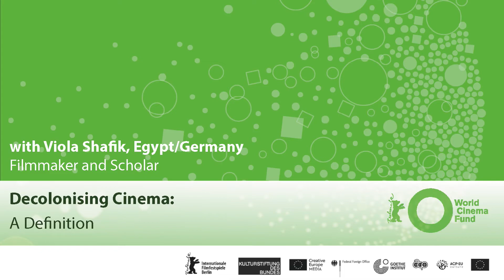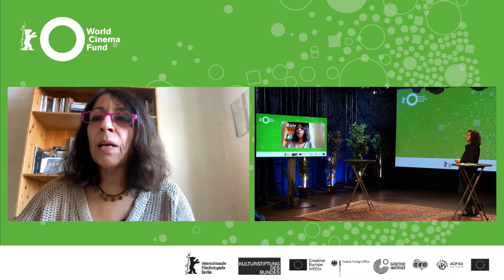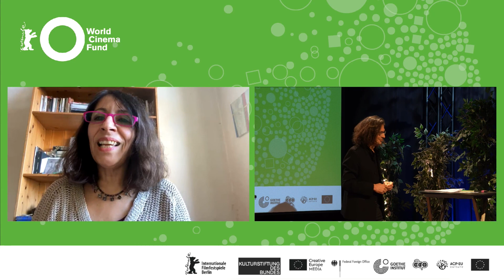Definition of Decolonising Cinema with Viola Shafik, Filmmaker and Scholar | WCF Day 2021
“Decolonising Cinema” was the central theme of the World Cinema Fund Day, which was moderated by WCF Head Vincenzo Bugno. The consequences of colonialism are reflected in the daily life of many countries, and the topic is coming through in more and more of the projects submitted to the WCF. The WCF Day shone a light on impressive and original Latin American and African projects in different conversations and panel discussions. The following questions were discussed: To what extent has colonial history shaped certain countries and their film cultures? To what extent are colonialism and post-colonialism reflected in previous films and in current film production? Are filmmakers from the funding regions aware of this dramatic historical legacy?

(The World Cinema Fund is an initiative of the German Federal Cultural Foundation and the Berlin International Film Festival, in cooperation with the German Federal Foreign Office, with further support by the Goethe-Institut.)

WORLD CINEMA FUND

BERLINALE